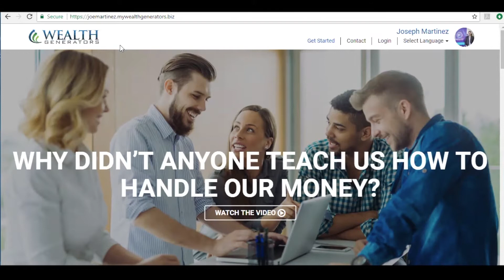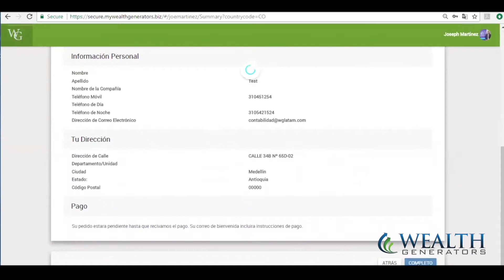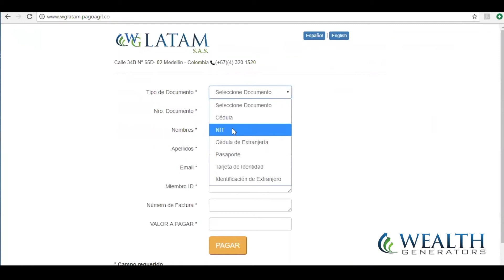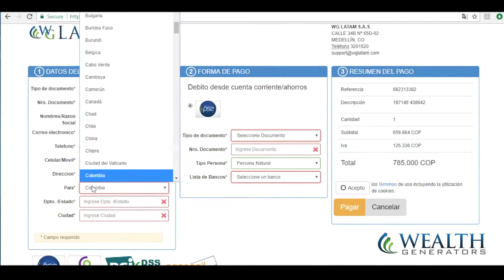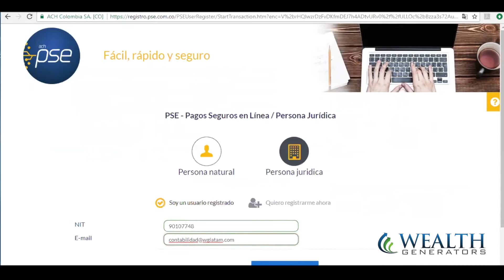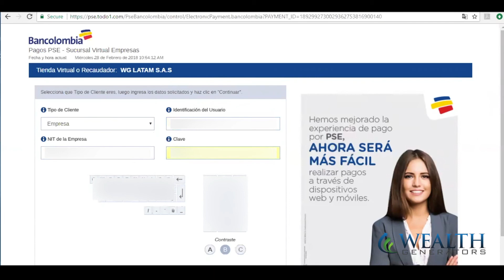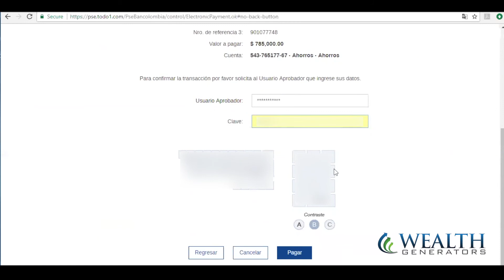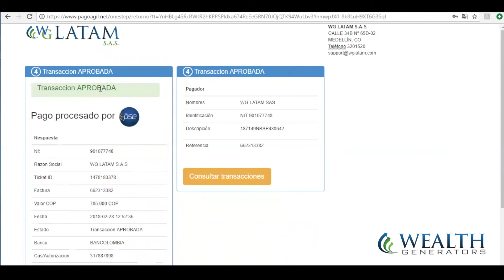Kuvera como pagar en Colombia con PSE Wealth Generators